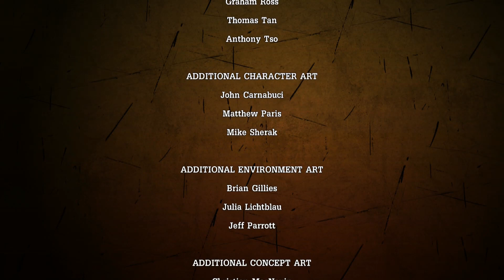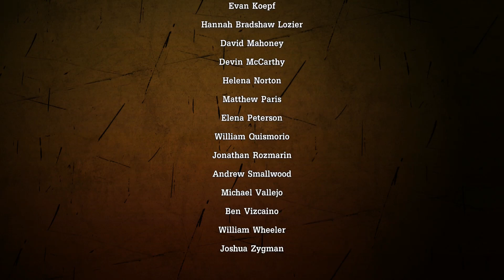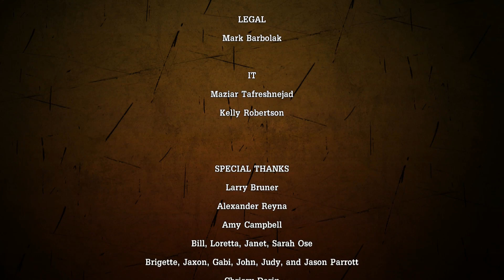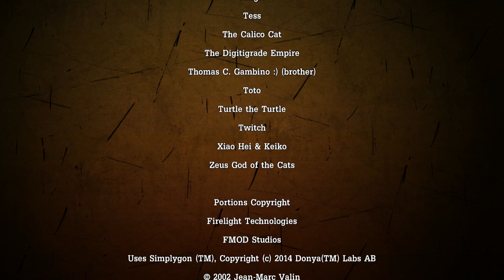Tales from the Borderlands: Zer0 Sum #7 - ENDE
Spiele günstig kaufen

Telltale macht auf witzig: Tiny Michi und Handsome Fritz stürzen sich ohne riesiges Waffenarsenal ins Episoden-Adventure Tales from the Borderlands - und kommen aus dem Lachkrampf nicht mehr heraus.